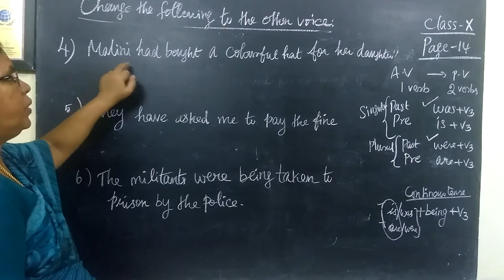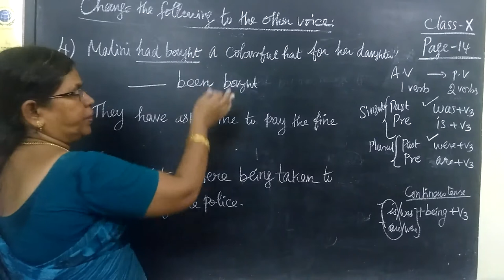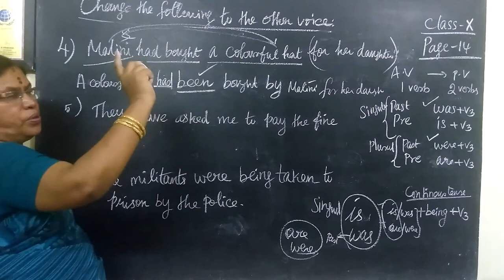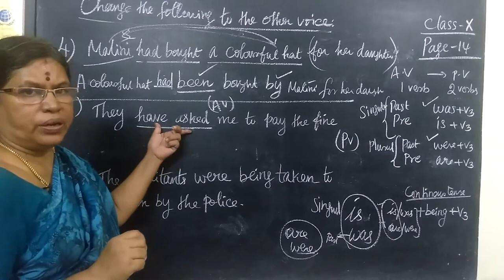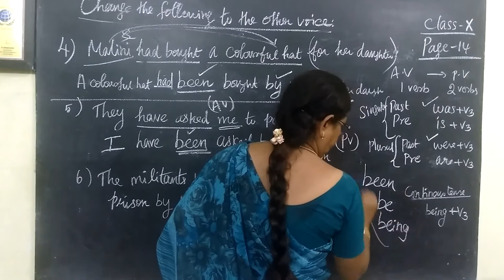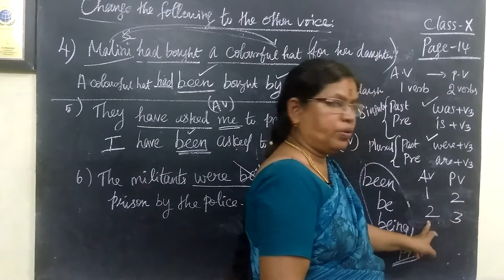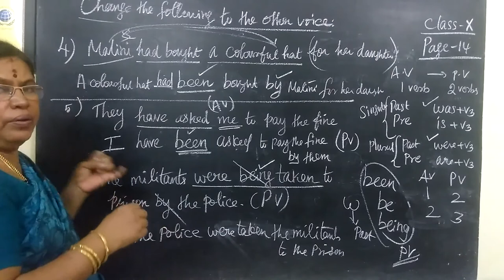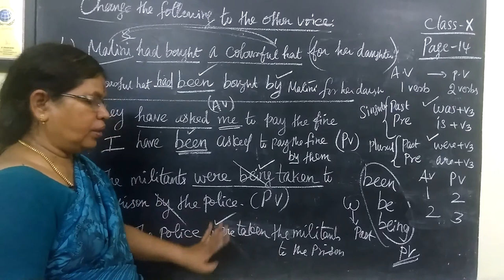10 ENG [ 2 ] Active voice and Passive voice Page-14 Gomathi maths_